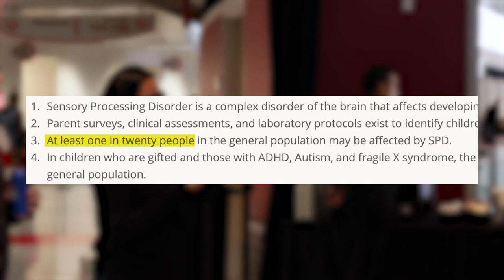WATCH: Boston University’s Agganis Arena opens sensory room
By: Taylor Coester & Aïcha Coulibaly